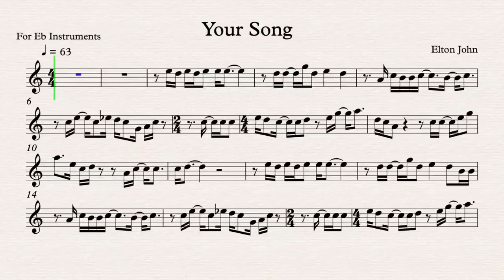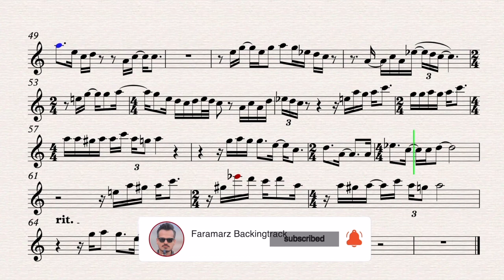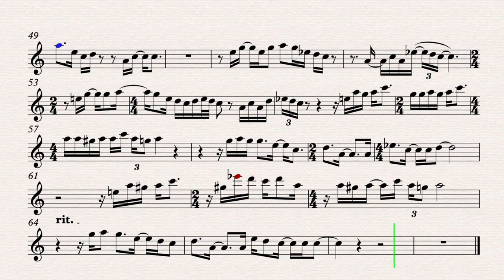Your Song - Elton John (With Drum) Play along for Alto Sax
Your Song
Song by Elton John

Alto Saxophone